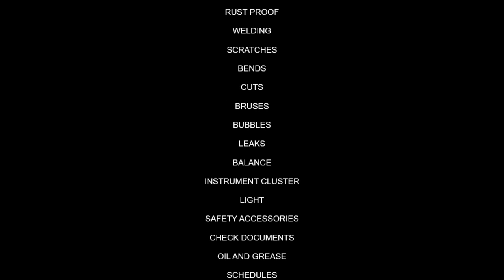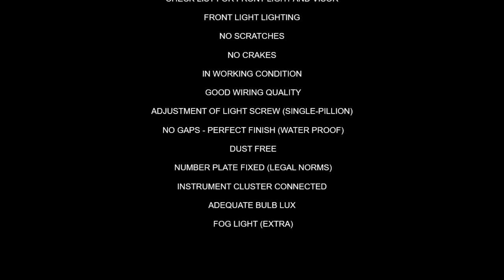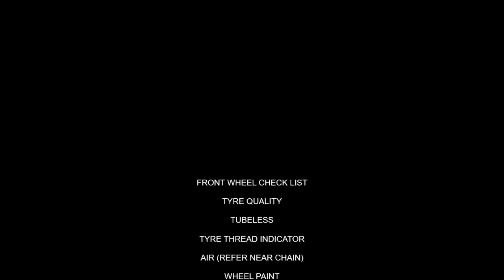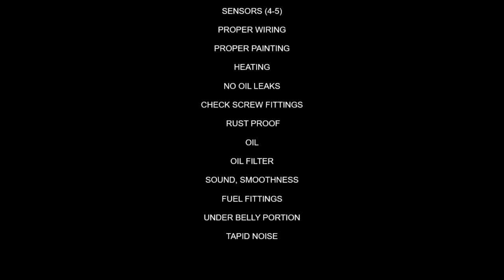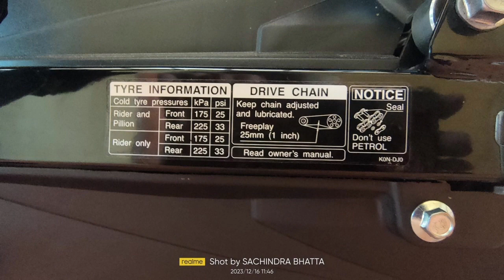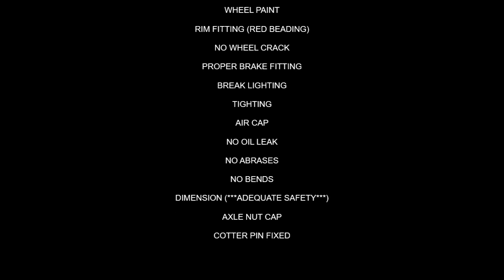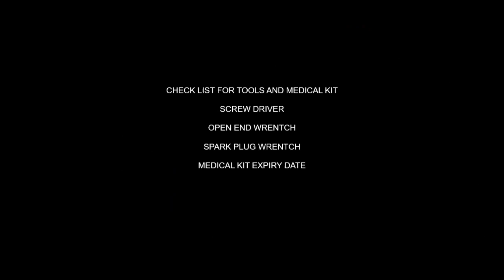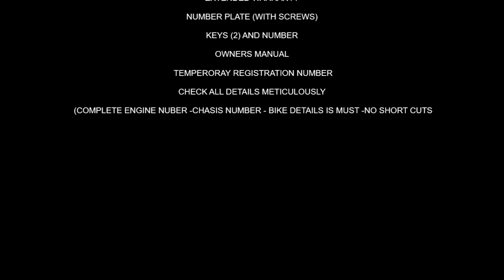HONDA SP 125 PRE INSPECTION DELIVERY PDI CHECK LIST - NATURE PRO - MA PA - 14 DEC2023